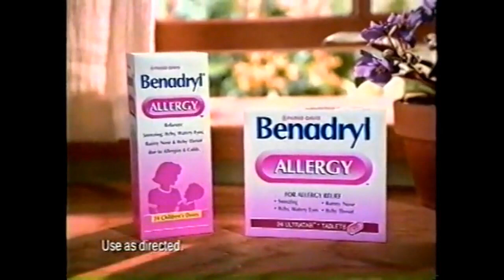Benadryl Allergy Medicine Commercial (1998)